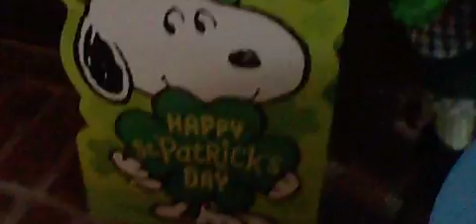Happy St. Patrick's Day! (2020 Stop Motion Special!)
Here it is! The 2020 St. Patrick's Day Stop Motion special! Happy St. Patrick's Day and the luck of the irish!